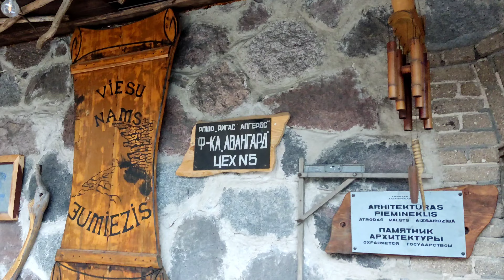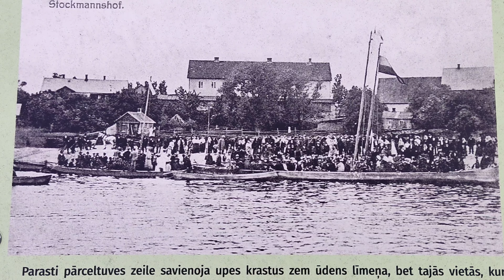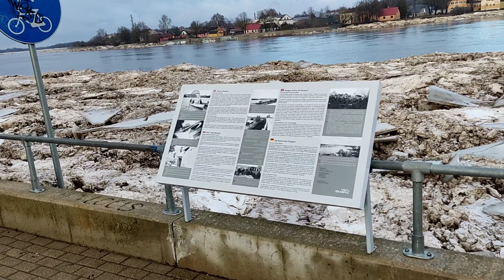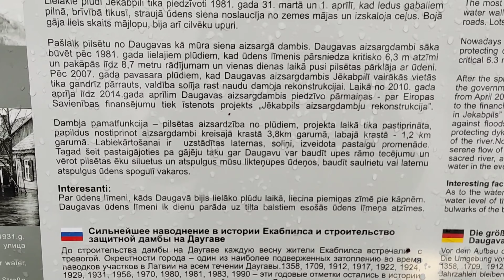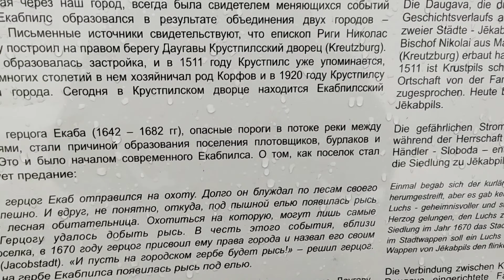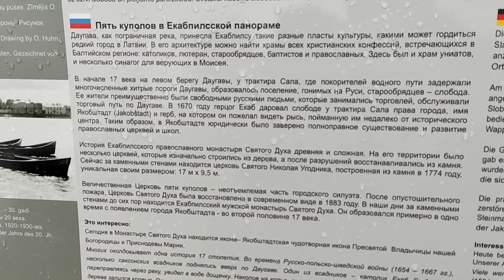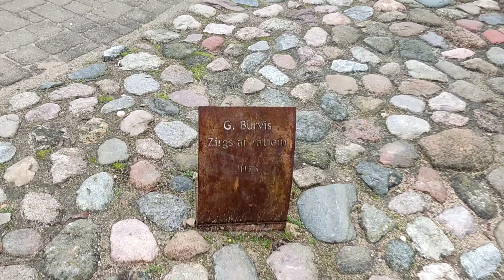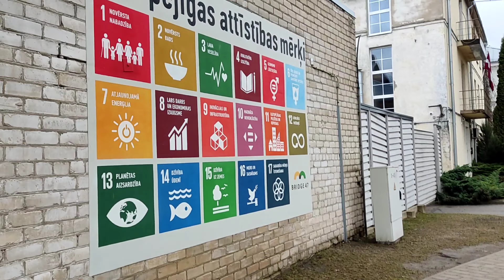Обзор Плявиняс и Екабпилс после угрозы потопа. Плотина выдержала? Pļaviņas & Jēkabpils 19.01.2023.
На этом видео:
1) река Даугава у Плявиняс в начале 2023 г. Виды города.
2) поездка в Крустпилс. По дороге - вышедшая из берегов р. Айвиексте (Aiviekste).
3) как сейчас Даугава в Екабпилсе? Проход по плотине и рассказы про историю города. Что произошло в течение минувшей недели?
4) несколько видов из города. Как сейчас улаживается жизнь?
5) остров Даугавсала. Река сделала себе проход!

Skati no Pļaviņām un Jēkabpils pēc ūdens līmeņa pazemināšanās 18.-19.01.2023.
Kā tagad izskatās Daugava šajās vietās.
Pastaiga pa dambi un nedaudz no vēstures.